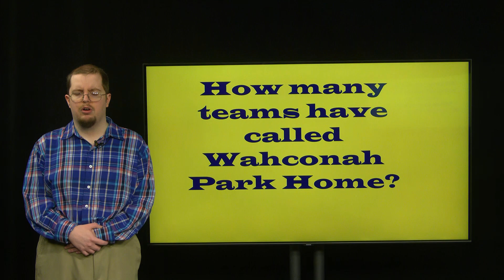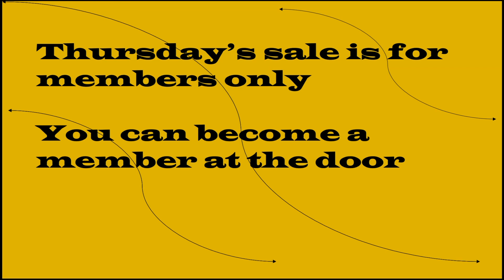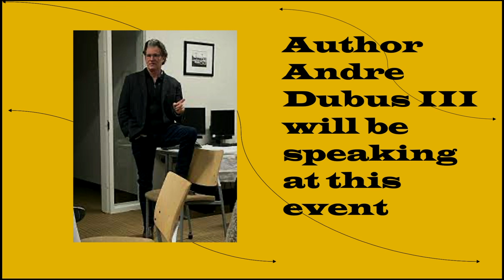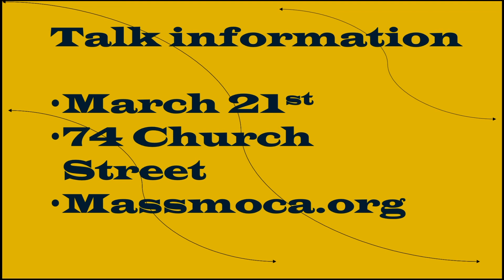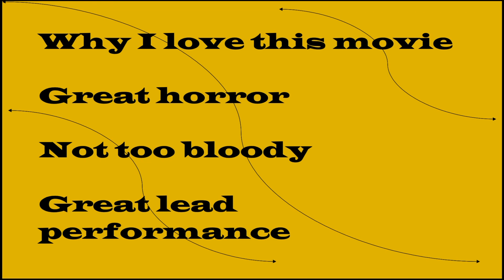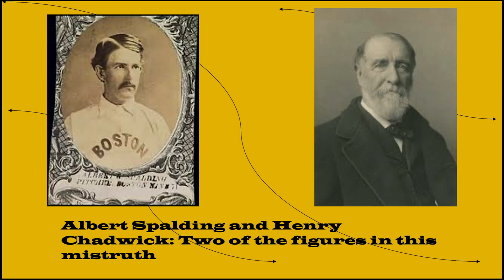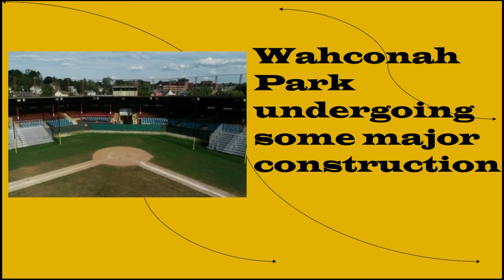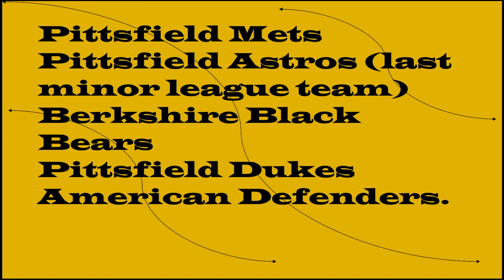2 20 24 Wehry Weekly History and Entertainment News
On this episode of WWHEN, I'll be discussing events at Mass MOCA and Berkshire Theater Group, plus a history of baseball in Pittsfield.